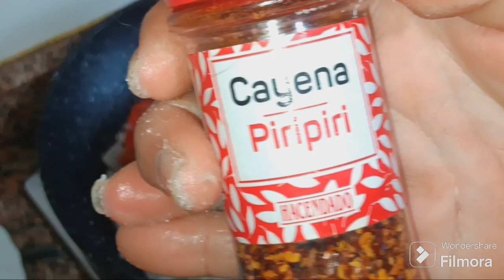FIESTA O PICOTEO ???....SIII , A DISFRUTAR....BOMBAS PICANTES DE POLLO ------ SPICY CHICKEN BOMBS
HOLA AMIGOS DE MI CANAL. ESPERO QUE ESTES BIEN. LA RECETA DE HOY ES PARA COMPARTIR CON AMIGOS O FAMILIA. ES PERFECTA PARA UN PICOTEO , UN VERMUT , UNA TAPA O UNA REUNION. SON DIVERTIDAS DE HACER Y DE COMER BOMBAS PICANTES DE POLLO ESTAN BUENISIMAS Y SON MUY FACILES DE HACER. NO TE LO PIENSES MAS Y CELEBRA TU PROPIA FIESTA

SI TE GUSTÓ EL VIDEO DÍMELO EN LOS COMENTARIOS CON GUSTO TE RESPONDERÉ. GRACIAS
-BUEN PROVECHO
-UN BESITO

INGREDIENTES

PARA EL PURE
- 650GR DE PATATAS EN TROZOS
- 1HUEVO MEDIANO Y 1 YEMA
- 1 NUEZ DE MANTEQUILLA
- AGUA Y SAL

- 200GR DE CARNE PICADA DE POLLO
- 125GR DE CEBOLLA EN TROCITOS
- 140GR DE PIMIENTOS ROJO Y VERDE EN DADOS PEQUEÑOS
- 150GR DE TOMATE A CUBITOS
- SAL , PIMIENTA , TOMILLO Y CAYENA MOLIDA AL GUSTO

PARA EL REBOZADO Y FREIR
- 2 HUEVOS MEDIANOS Y 1 CLARA DE HUEVO
- HARINA
- PAN RALLADO
- ACEITE DE GIRASOL PARA FREIR

1 -- COCER LAS PATATAS CON AGUA Y SAL HASTA QUE ESTEN TIERNAS. ESCURRIR Y CHAFAR CON UN TENEDOR , AGREGAR EL HUEVO CON LA YEMA Y LA MANTEQUILLA , MEZCLAR MUY BIEN Y RESERVAR

2 -- EN UNA SARTEN CON ACEITE CALIENTE FREIR AL DENTE LA CEBOLLA Y LOS PIMIENTOS CON SAL Y ESPECIES. LUEGO AÑADIR LA CARNE Y CON LA CUCHARA DE MADERA HACER QUE SE VAYA DESMENUZANDO MIENTRAS SE FRIE , AGREGAR EL TOMATE Y DEJAR HASTA QUE ESTE FRITO Y SIN JUGO EL RELLENO

3 -- PREPARAR PARA EL REBOZADO EN CUENCOS DIFERENTES LA HARINA , EL PAN RALLADO Y LOS HUEVOS. PONER UN POCO DE PURE EN LA MANO , HACER UN HUECO Y EN EL COLOCAR RELLENO , IR TAPANDO EL RELLENO CON EL PURE Y HACER UNA BOLA

4 -- PASAR LA BOLA POR HARINA , HUEVO BATIDO Y PAN RALLADO "POR ESE ORDEN"  IR COLOCANDO EN UN PLATO Y CUANDO ESTEN TODAS FORMADAS , FREIR EN ABUNDANTE ACEITE DE GIRASOL HASTA QUE ESTEN DORADAS

5 -- PONERLAS EN UN PLATO CON PAPEL DE COCINA PARA QUE SUELTEN EL ACEITE SOBRANTE Y PASARLAS A UNA BANDEJA PARA LLEVAR A LA MESA. YO LAS SERVI CON UNA CAMA DE LECHUGA O SOLAS O CON RODAJAS DE TOMATE Y OLIVAS NEGRAS. PERO TU SIRVELAS A TU GUSTO

HELLO FRIENDS OF MY CHANNEL. I HOPE YOU ARE WELL. TODAY'S RECIPE IS TO SHARE WITH FRIENDS OR FAMILY. IT IS PERFECT FOR A SNACK, A VERMOUTH, A TAPA OR A MEETING. .THEY ARE FUN TO MAKE AND EAT SPICY CHICKEN BOMBS THEY ARE GREAT AND ARE VERY EASY TO MAKE. DON'T THINK ABOUT IT ANY MORE AND CELEBRATE YOUR OWN PARTY

-A LITTLE KISS

INGREDIENTS

FOR THE PURE
- 650GR OF POTATOES IN PIECES
- 1 MEDIUM EGG AND 1 YOLK
- 1 NUT OF BUTTER
- WATER AND SALT

- 200GR OF CHICKEN MINCED MEAT
- 125GR OF ONION IN CHICES
- 140GR OF RED AND GREEN PEPPERS IN SMALL DICE
- 150GR OF CUBED TOMATO
- SALT, PEPPER, THYME AND GROUND CAYENNA TO TASTE
- OLIVE OIL

FOR BATTERING AND FRYING
- 2 MEDIUM EGGS AND 1 EGG WHITE
- FLOUR
- BREAD CRUMBS

1 -- COOK THE POTATOES WITH WATER AND SALT UNTIL THEY ARE TENDER. DRAIN AND MASH WITH A FORK, ADD THE EGG WITH THE YOLK AND BUTTER, MIX VERY WELL AND RESERVE

2 -- IN A PAN WITH HOT OIL, FRY THE ONION AND THE PEPPERS AL DENTE WITH SALT AND SPICES. THEN ADD THE MEAT AND WITH THE WOODEN SPOON, MAKE IT CRUMBLE WHILE FRYING, ADD THE TOMATO AND LEAVE UNTIL THE FILLING IS FRIED AND WITHOUT JUICE

3 -- PREPARE THE FLOUR, BREAD CRUMBS AND EGGS IN DIFFERENT BOWLS FOR THE BATTERING. PUT A LITTLE PURE IN YOUR HAND, MAKE A HOLE AND PLACE FILLING IN IT, COVER THE FILLING WITH THE PURE AND MAKE A BALL

4 -- PASS THE BALL THROUGH FLOUR, BEATEN EGG AND BREAD CRUMBS "IN THAT ORDER." PLACE IT ON A PLATE AND WHEN THEY ARE ALL FORMED, FRY IN PLENTY OF SUNFLOWER OIL UNTIL THEY ARE GOLDEN.

5 -- PUT THEM ON A PLATE WITH KITCHEN PAPER SO THEY RELEASE THE EXTRA OIL AND PASS THEM TO A TRAY TO BRING TO THE TABLE. I SERVE THEM WITH A BED OF LETTUCE OR ALONE OR WITH SLICES OF TOMATO AND OLIVES BLACK. BUT YOU SERVE THEM TO YOUR TASTE